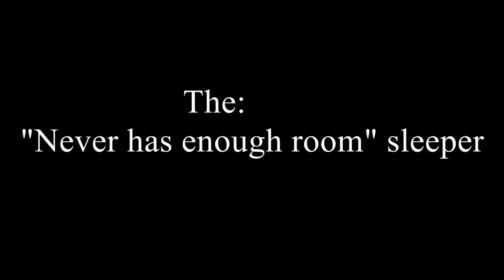Sleeping Together For The First Time!!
The story on our first time! Spilled some tea.. We hope you guys enjoyed this video. Also make sure you are following both of our Instagrams to see sneak peaks of the merch we will be dropping once we hit 100k!! We love you all so much and will see you Sunday :)